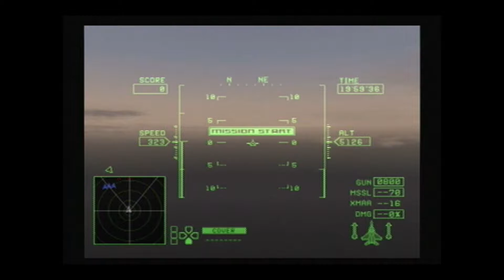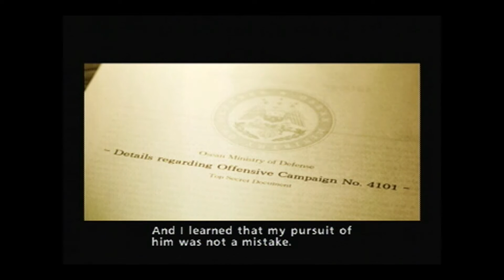Ace Combat Zero: The Belkan War - Knight - Mission Fourteen (Ace)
Relentless.